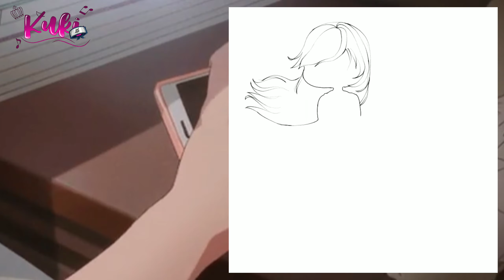☁️ •| Speed Edit ~Ler comentário fixado~ |• ☁️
☁︎|• Olá! •|☁︎

☯︎• ||Apps usados|| •☯︎

☯︎• ||Parcerias|| •☯︎

☕︎•| Meme?

☕︎•| Trend?

☕︎•| GCMV?

☕︎•| GLMV?

☕︎•| Mini filme?

☕︎•| Mini série?

☕︎•| Tutorial?

☕︎•| Speed Edit?

☕︎•| Outro?

𓅓• ||Espero que tenha gostado|| •𓅓

•☁︎|Comentar
☁︎•|Compartilhar

|||☂︎ Agradeço ☂︎|||